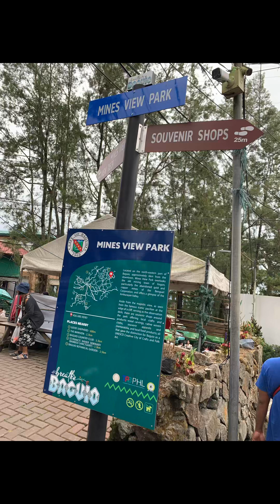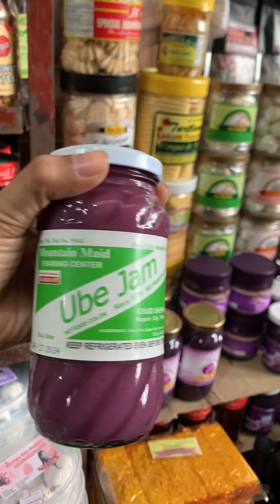Mines View Park Baguio City